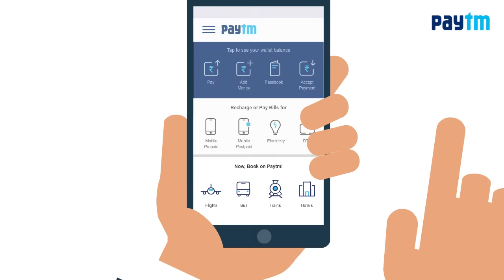Travel with Paytm - Flights, Trains, Bus & Hotels!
Book Hotel rooms: m.p-y.tm/htls1